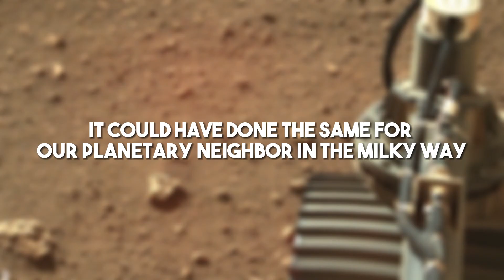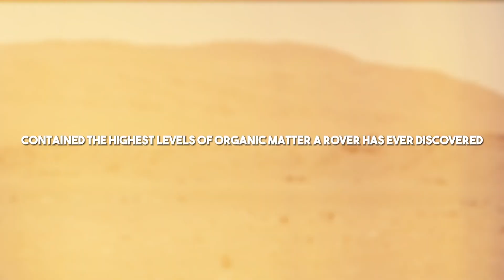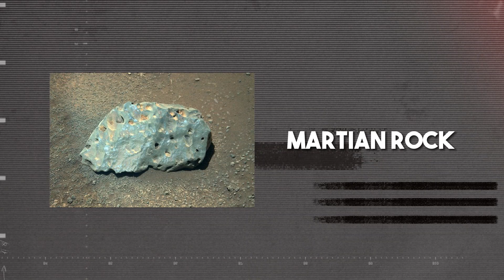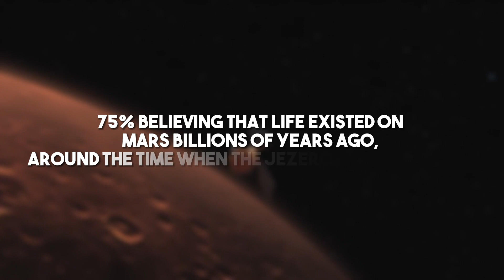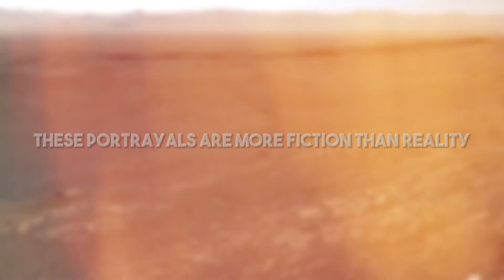LEAKED Images Of Mars Is Haunting Scientists!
Leaked Photos of Mars! These Leaked Mars photos show some of the most haunting discoveries made on the red planet. Space Images can sometimes get Haunting, especially when something out of the ordinary is spotted. We'd like to give thanks to the Hubble Telescope and the Kepler Telescope for capturing some of these awesome Images!